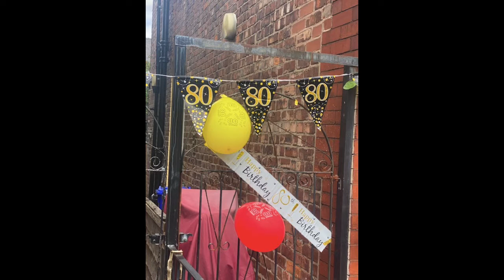Maries Birthday Party 11 07 20